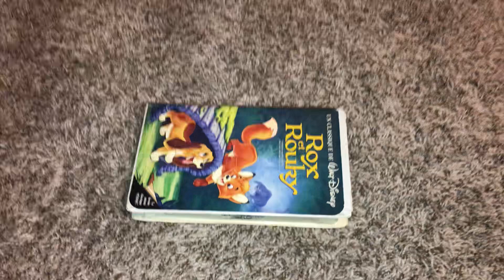A VHS Tape I’m Watching Tonight While Doing More Random Tapes Videos 10/10/2023